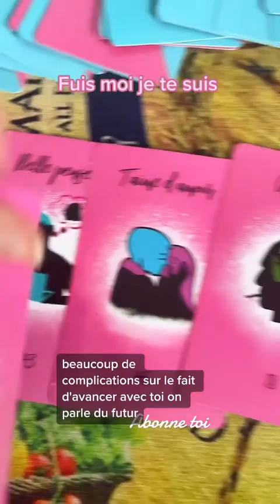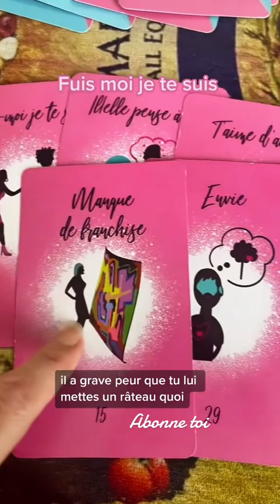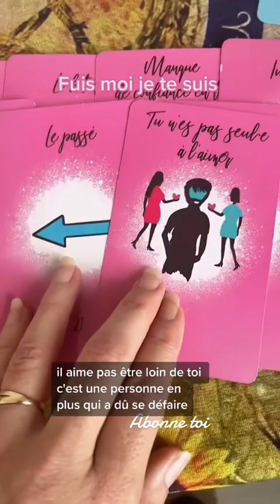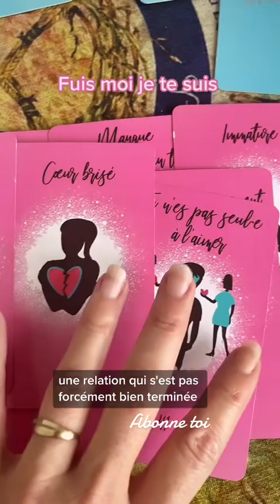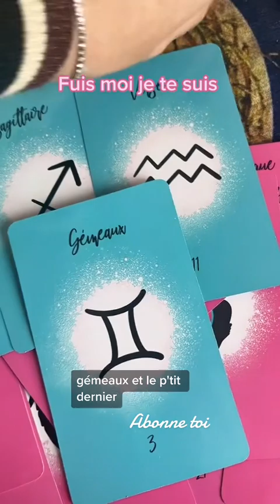Fuis moi je te suis